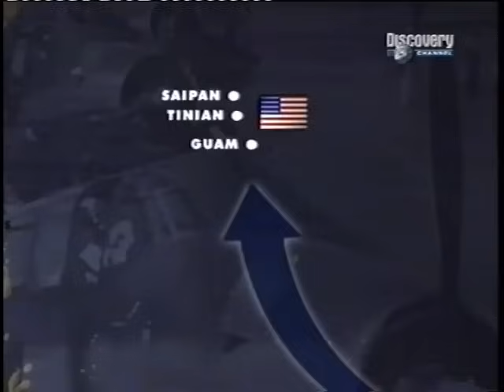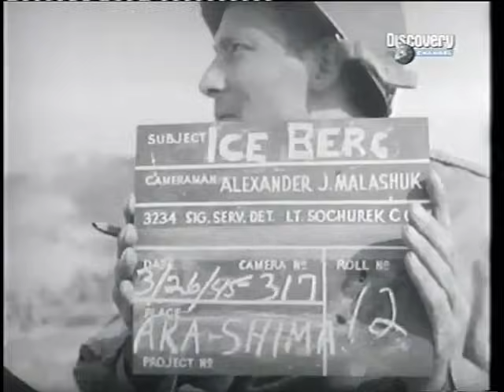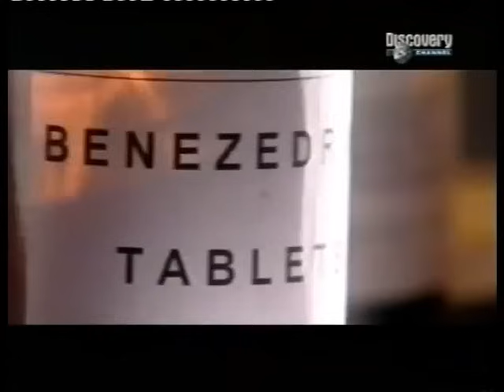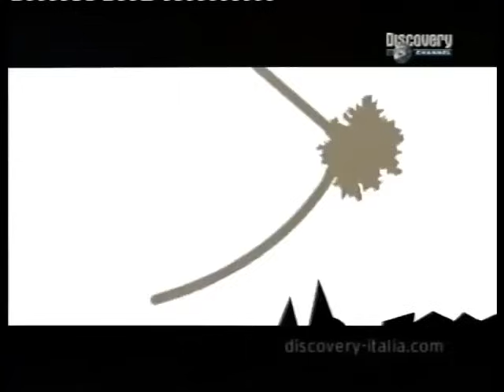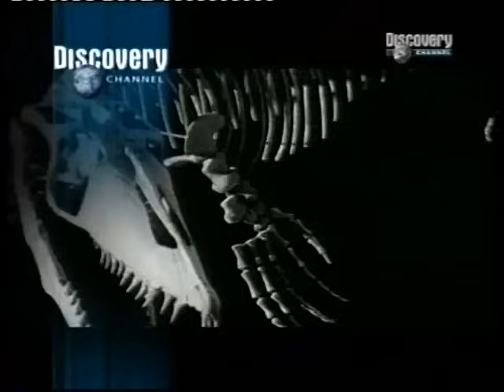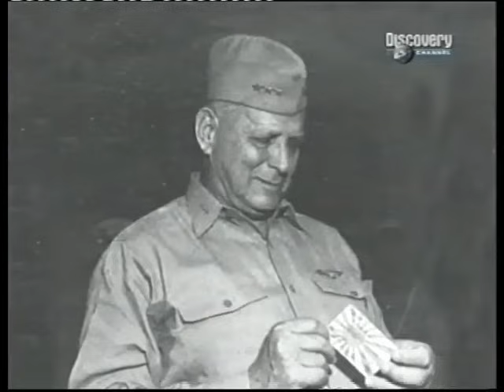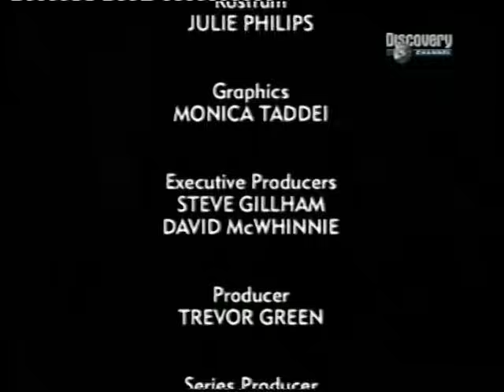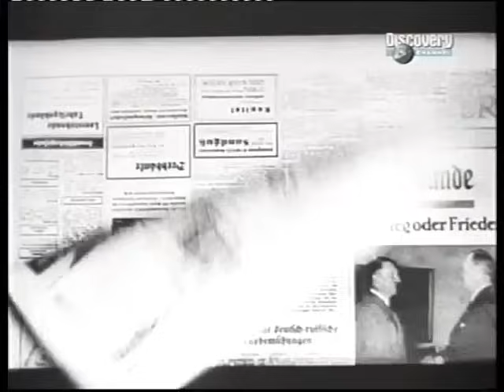La battaglia di Okinawa 1° e 2° P